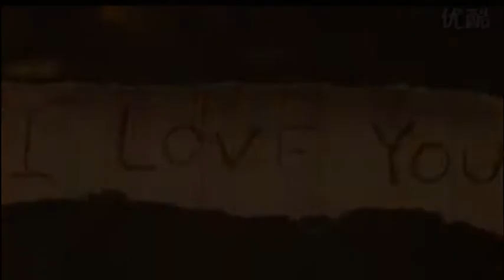Vivian Chow 周慧敏 - 愛的成長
Growth of Love.

Album: 成長 (Growing Up).
Year: 1994.